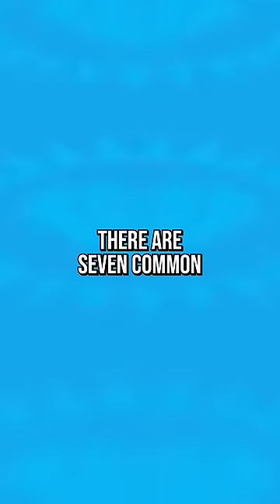What is Face Shape? 🤔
Hey, Loyal Theorist, what is your face shape? Don’t know? That’s okay, we can teach you! Grab a tape measure and find out whether you’re an oval, triangle, square, or another face shape!

*Credits:*
Writers: Matthew Patrick, Amy Roberts, Sam Dantona, and Ash
Editor: Shnaia "Naya" Llamera
Sound Designer: Yosi Berman